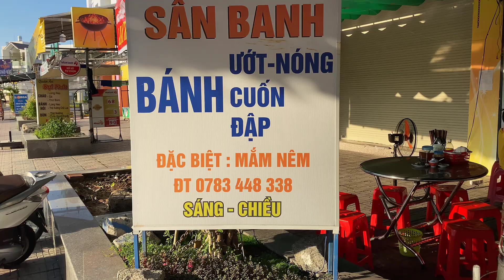Khu Đô Thị Vĩnh Điềm Trung Buổi Sáng Và Ghé Quán Bánh Ướt Nổi Tiếng 3 Đời